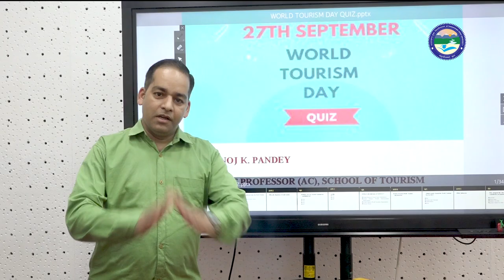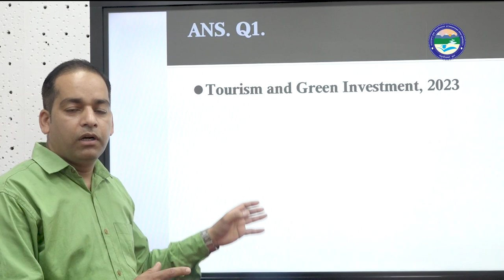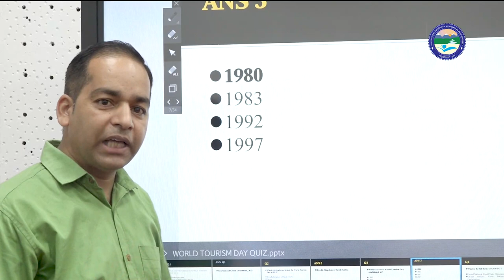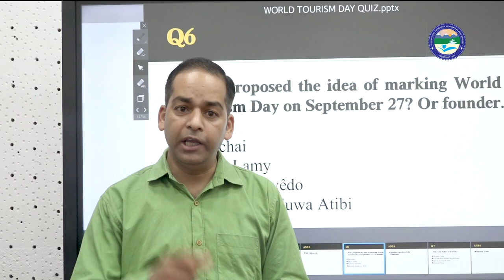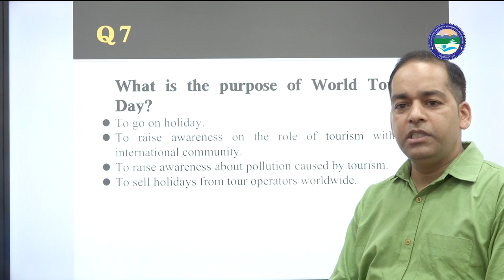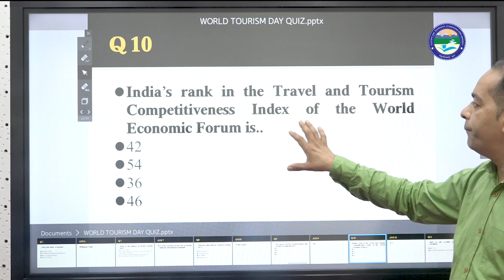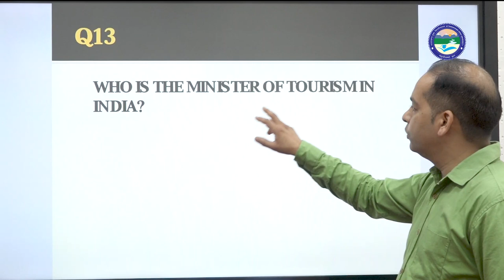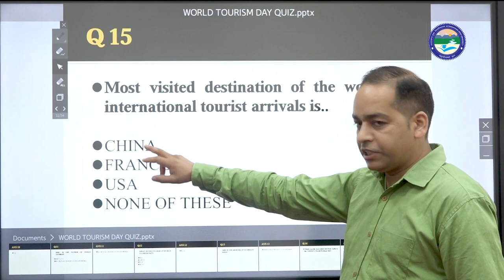27th September: World Tourism day quiz